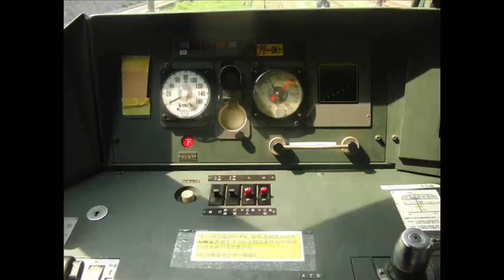【MAD】 電車でGO! 都心編OPムービー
電車でGO!pro1の曲でOP風の動画を作ってみました。